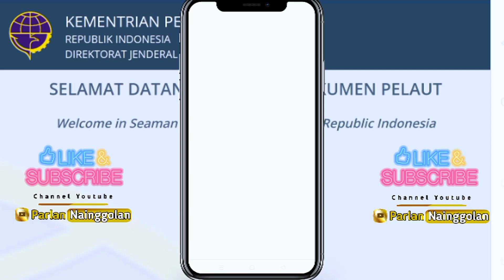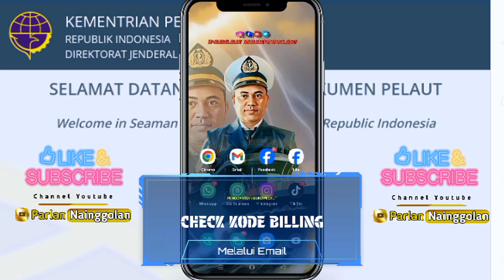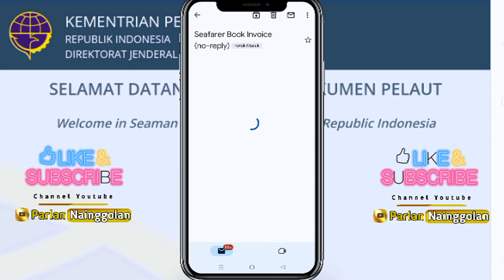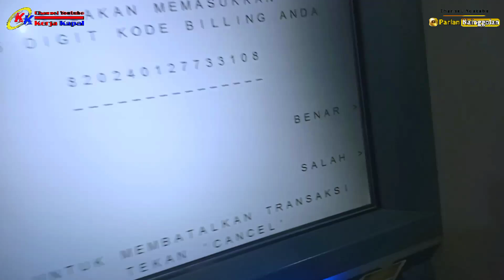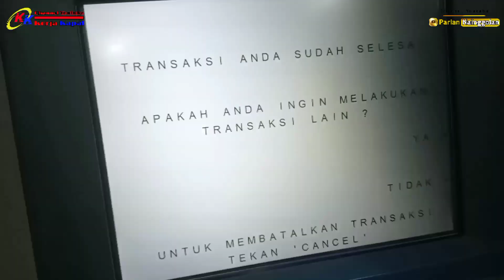Cara pembayaran invoice penggantian Buku pelaut online | check kode billing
Haloo Sobatt .
Disini akan dijelaskan tahapan pengecekan invoice kode billing penggantian buku pelaut online terbaru.
Untuk pembayaran,Melalui Transfer bank menggunakan mesin ATM.
Silahkan disimak sampai selesai agar tidak terkendala dalam proses pembayarannya.

Tonton Juga Video  @parlannainggolan   Lainnya 👇
➡️ Story Pelaut

Terimakasih 🙏